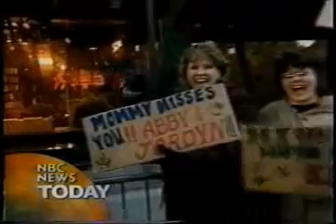Michelle Yeoh on the Today Show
Publicity for Crouching Tiger, Hidden Dragon, 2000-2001